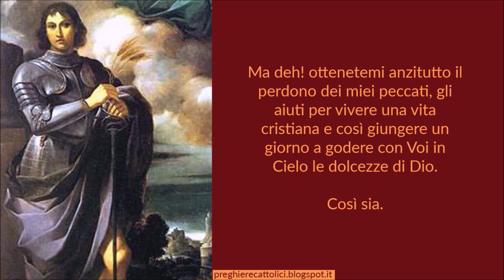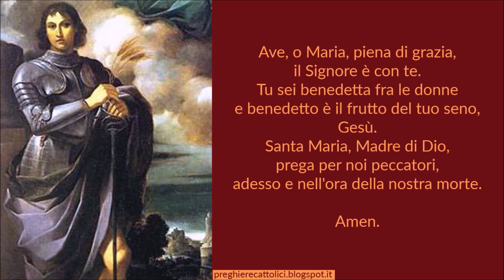Preghiera a San Pancrazio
Amen.

Glorioso San Pancrazio, per quell'amore che portaste a Gesù, ottenetemi, vi prego, purché non sia di ostacolo alla mia salute eterna, la grazia che ora vi domando...

(dire la grazia che si vuole ottenere)

Ma deh! ottenetemi anzitutto il perdono dei miei peccati, gli aiuti per vivere una vita cristiana e così giungere un giorno a godere con Voi in Cielo le dolcezze di Dio.

Così sia.

Amen.

Amen.

Amen.

San Pancrazio, pregate per noi.